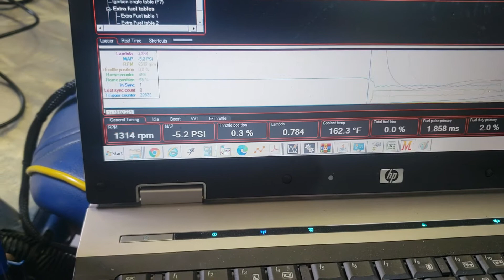Plug & Play Maxx for Gen1 Hayabusa